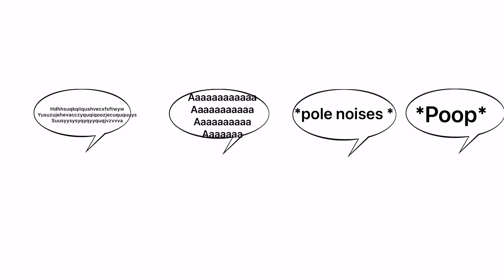Random ahh temple for y’all for free